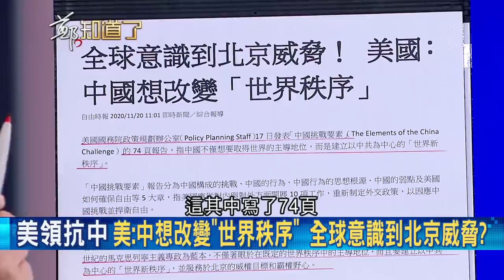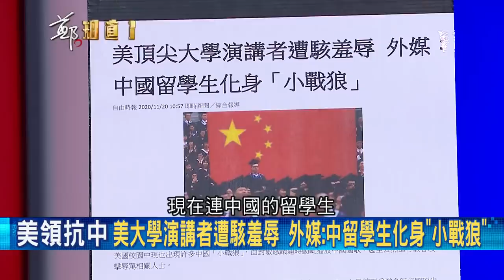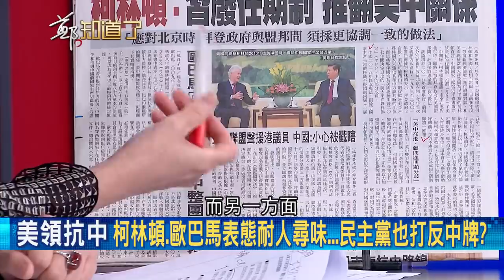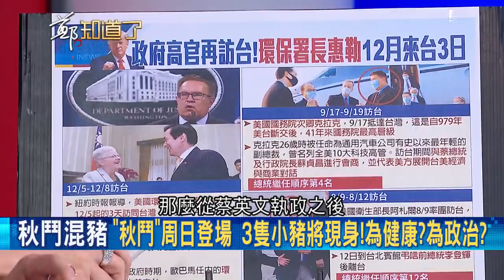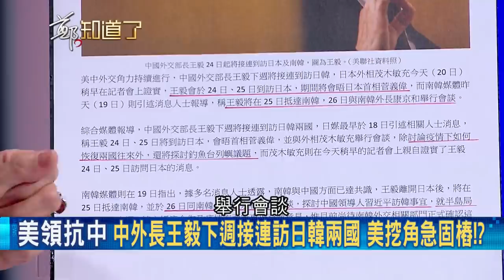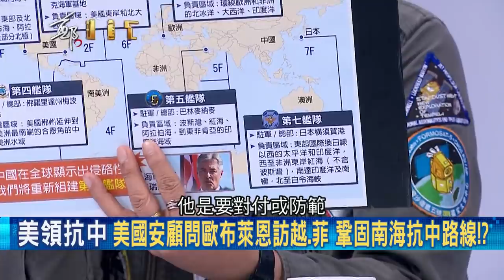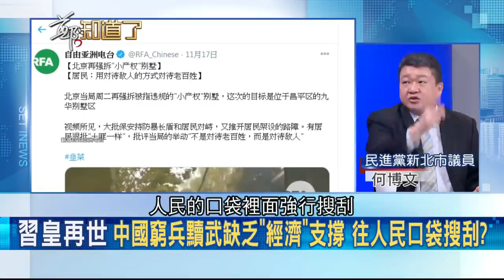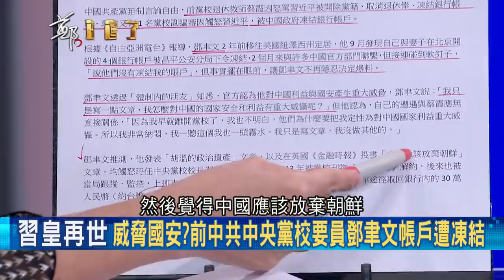全世界意識到北京威脅！美國務院報告稱中國想改變"世界秩序" 列10大抗中任務 習近平曾住過的"中美友宜屋"如今破爛發霉...│呂惠敏主持│【鄭知道了PART2】20201120│三立iNEWS